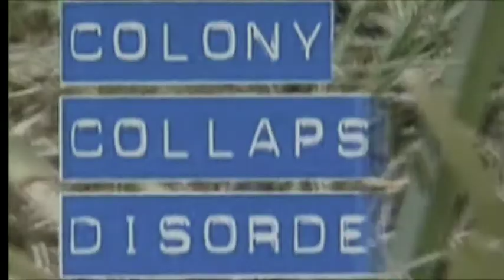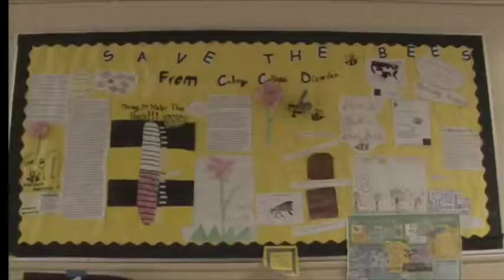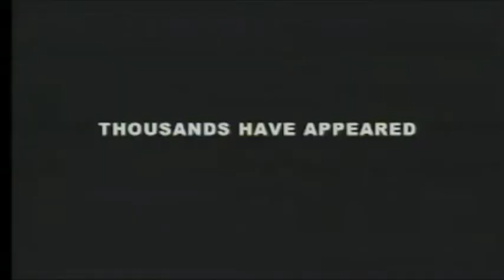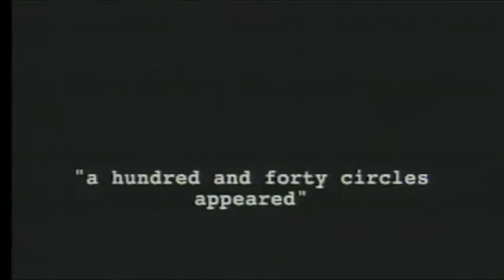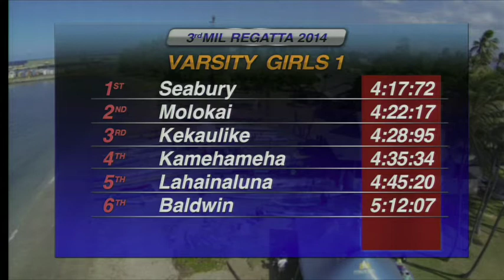1-13-2014 Akaku LIVE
Dana Fulton and Cindy Paulos host the only live Maui show at the Akaku studio